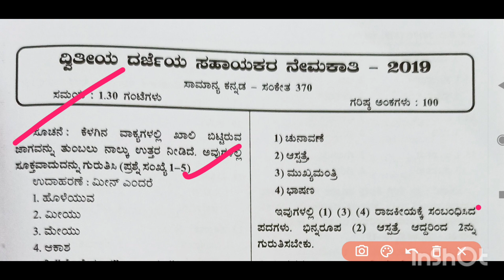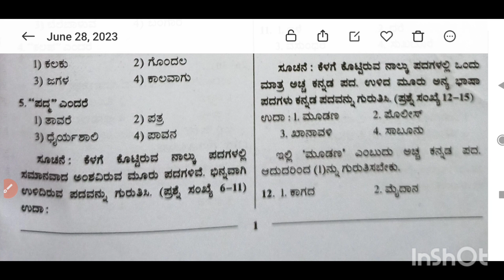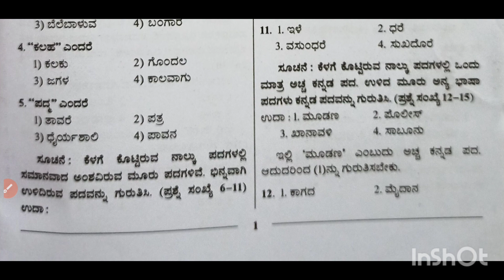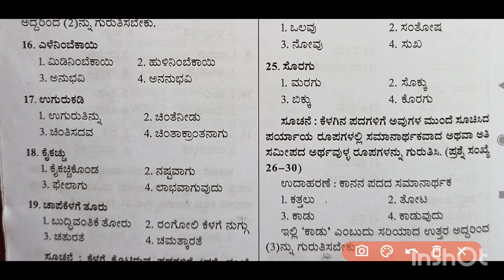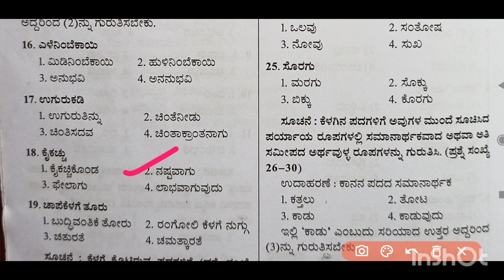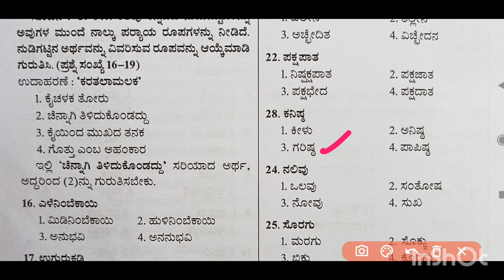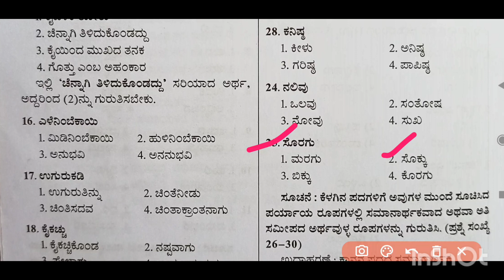SDA-2019 Top 25 Kannada questions analysis for C-group examinations| Plus Academy|CS Shashikumar